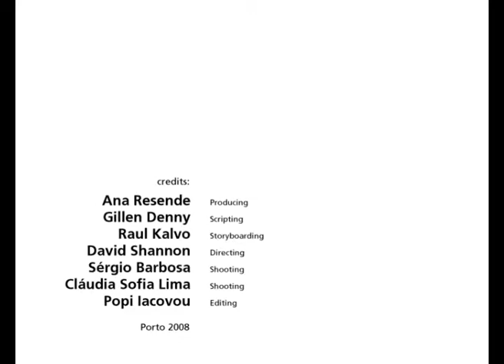City Sinfonietta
Film directed by Ana Resende, Gillen Denny, Raul Kalvo, David Shannon, Sérgio Barbosa, Cláudia Sofia Lima e Popi Iacovou during the Architecture and film workshop organized between Porto, Cambridge, Liverpool and Tallin Schools of Architecture in 2008, 2009 and 2010.